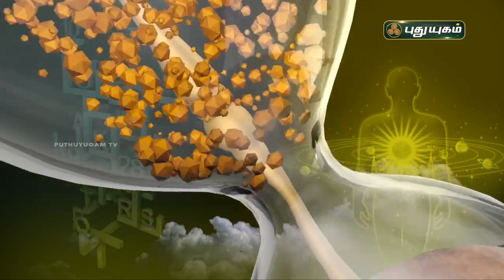செல்வங்களை அள்ளித்தரும் அற்புத மந்திரம்! Aanmeega Thagavalgal | Magesh Iyer